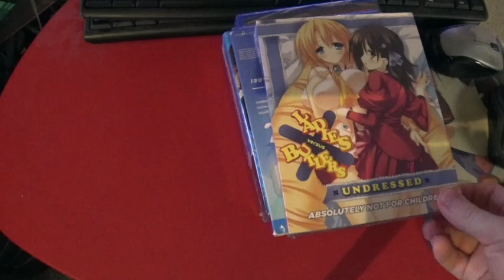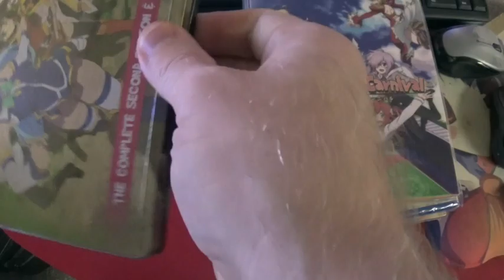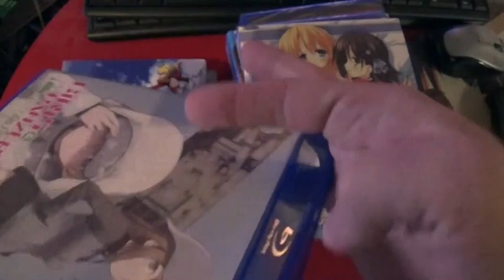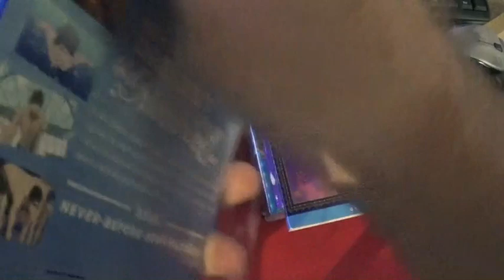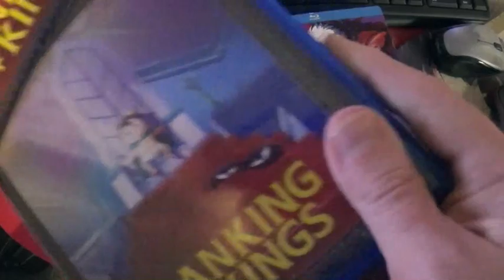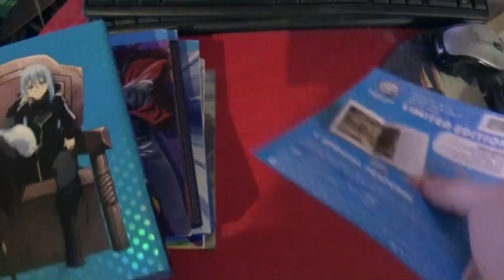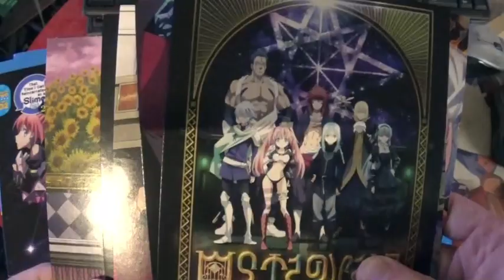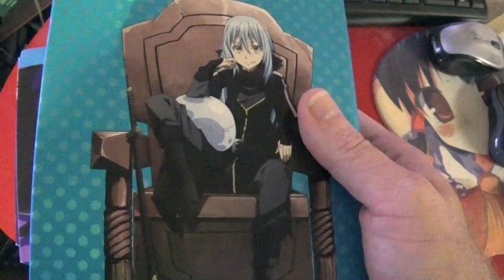Anime DVD Collection Update, October 18th, 2022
Anime:
* Konosuba 2 Blu-ray steelbook
* Fate Grand Carnival Blu-ray
* Girls Und Panzer das Finale 3 Blu-ray
* Free - Road to the World - The Dream Blu-ray
* Ranking of Kings DVD+BD season 1 part 1
* The Vampire Dies in No Time Blu-ray
* That Time I Got Reincarnated As A Slime DVD+BD season 2 part 2 L.E.

Hentai:
* Ladies Versus Butlers - Undressed Blu-ray